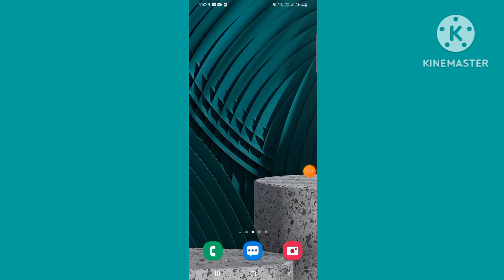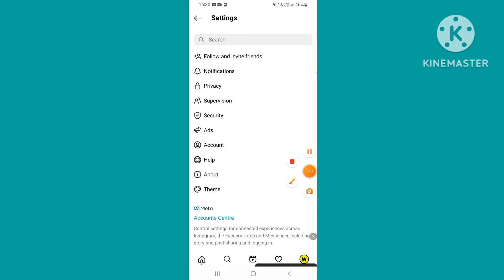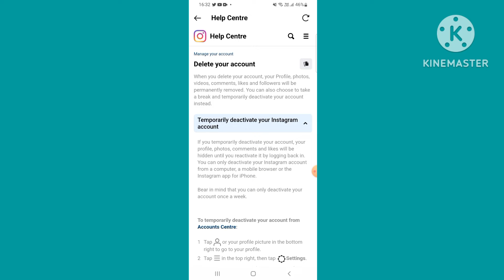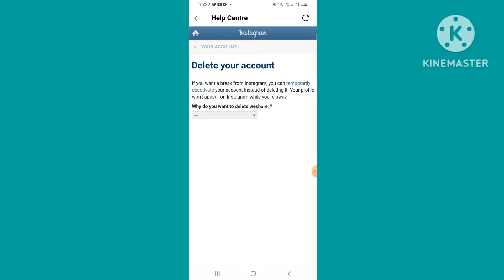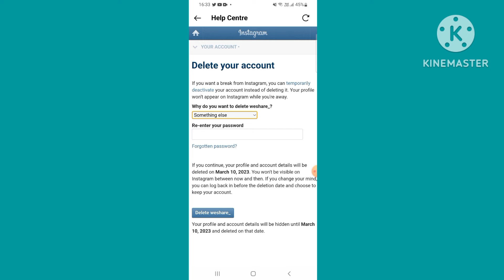Instagram ki id block kaise kare 2023 | How to block Instagram account 2023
Instagram id block kaise karte hain hamesha ke liye
Instagram me id block kaise kare
Instagram pe apni id block kaise kare
Instagram id block kaise kare 2023
Instagram account block kaise kare